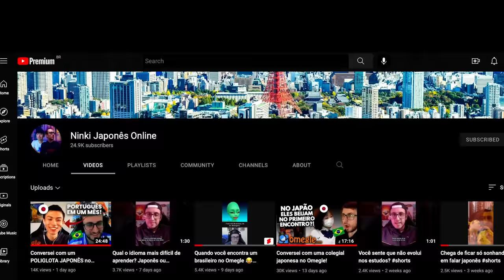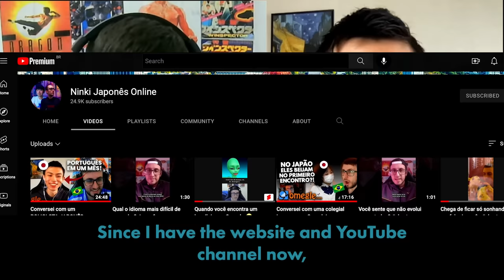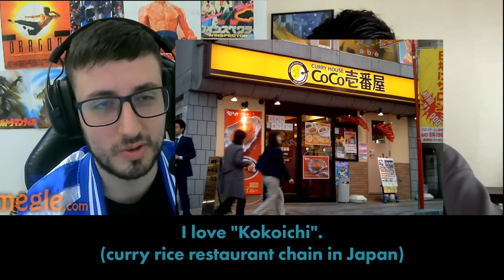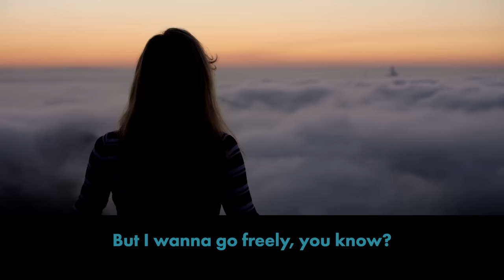Doing a Language Exchange on Omegle is TOO MUCH FUN! (Ninki Japonês - Brazilian YouTuber)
The video has been divided into two parts, now you're watching Part 2(the conversation in Portuguese).

This time, I went on Omegle and met Ninki Japonês, a Brazilian YouTuber who speaks amazing Japanese!
Currently, I speak 8 languages, which I studied properly. These are English, Spanish, French, Arabic, Indonesian, Russian, and Hindi. Apart from that, I speak Japanese for sure, which is my mother tongue.
Furthermore, I know a tiny bit of Polish, Turkish, Romanian, Farsi, Swahili, Tagalog, Burmese, Thai, and Bengali!

[ Timestamps ]

00:00 - Intro
00:31 - Brazilian YouTuber speaks amazing Japanese!
01:35 - Motivation for language acquisition
02:47 - Trajectory of language study
05:03 - Effective ways to improve your pronunciation
06:26 - The most difficult part of language learning
07:52 - About our amazing cuisine!
09:00 - Roots of my Portuguese accent
10:35 - How I study Brazilian Portuguese
11:38 - Our Next Target Language!
12:49 - Travel plan to Japan
15:34 - He speaks flawless Japanese
17:22 - Outro